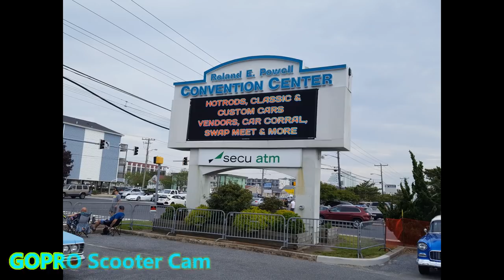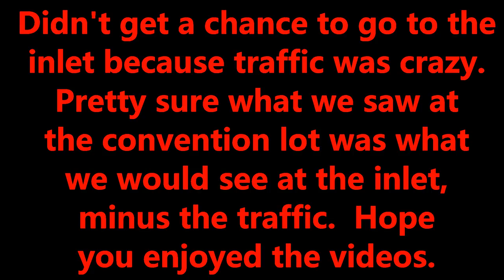Ocean City, MD Cruise Week 2019, Part 2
Day 2 and 3 of Cruise Week.  Atmosphere and car turnout seems a lot less than before.  Police turnout was a lot more than before.  Comment if you have been there before and tell me what you think.  Beautiful cars and beautiful people.  Enjoy!